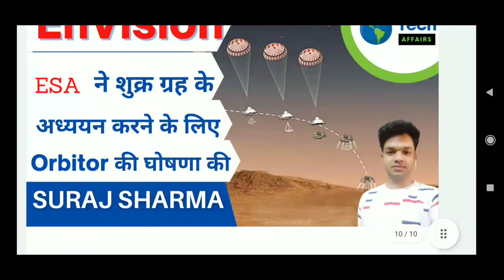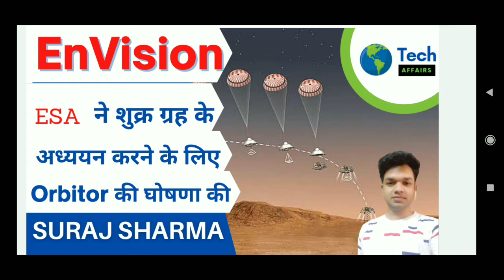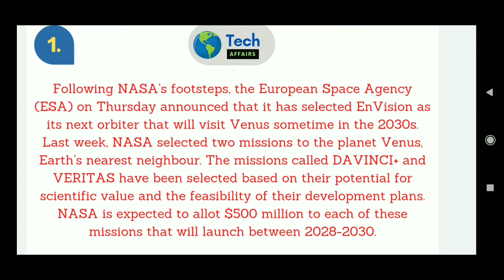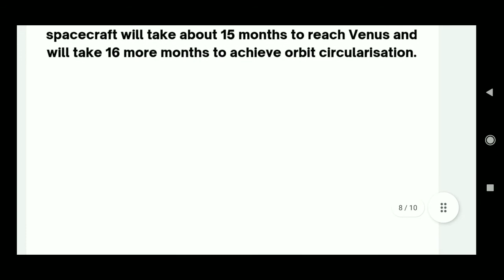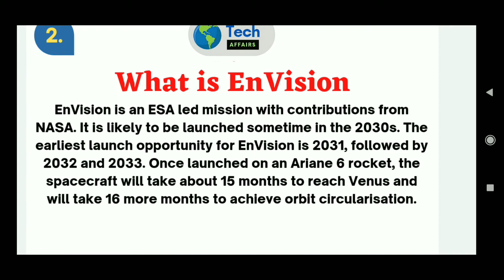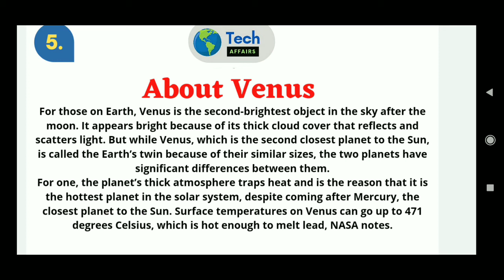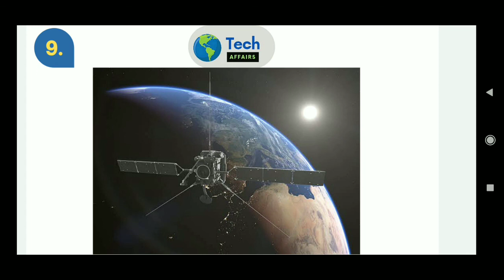EnVision : ESA new mission for Venus.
If you want Daily Science and Technology Current affairs PDF, So you w join our Telegram channel : 📌